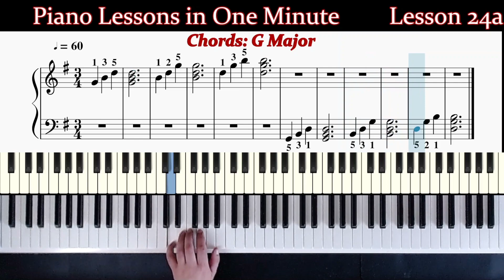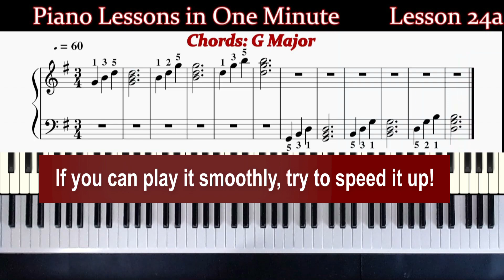Piano Lessons in One Minute Lesson 24a Chords G Major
Piano Lessons in one minute will be a series of short, to the point, piano lessons!
The motto is: listening, watching, doing and learning, so not lots of explanation is included.

That said, its always best (in addition) to have real life lessons from a qualified piano teacher!
Many more lessons will be added over time.